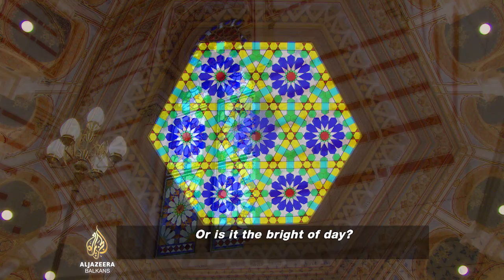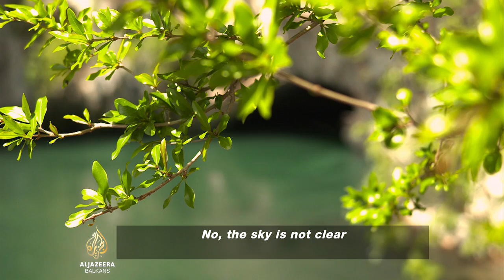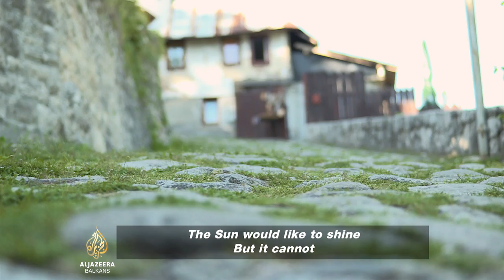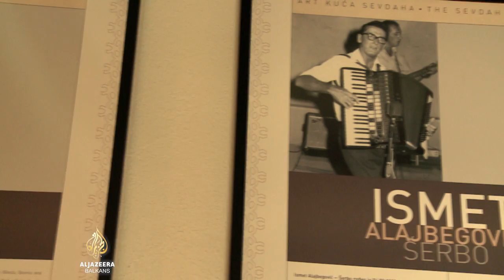Balkan Beat: Sevdah – Divanhana, Lejla Jusić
An emotion deeply ingrained inside the walls of Sarajevo, Mostar, Jajce, Travnik, Počitelj and other cities in Bosnia and Herzegovina. A word which has many meanings and covers various emotions. SEVDAH. What is its essence and what defines its specificity? How did it emerge and survive? What are the similarities and differences with the music of the East? Why do traditionalists dislike its modern interpretations? How do young people relate to sevdah?